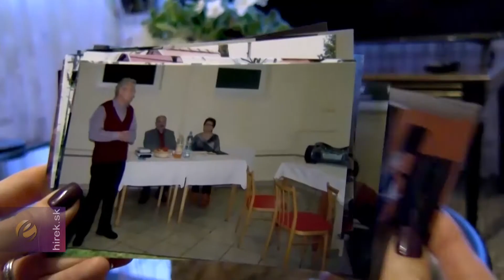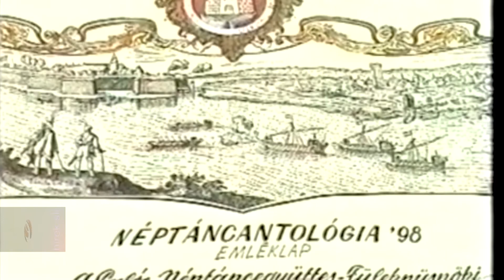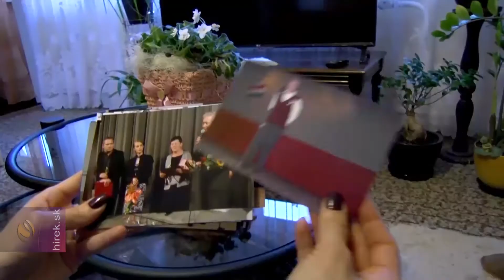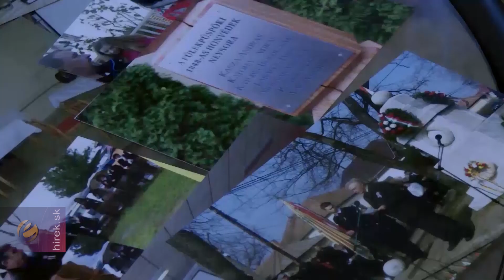Teleki Béla a Csemadok krónikása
Galánta. A Magyar Kultúra Napja alkalmából a Csemadok évente Galántán rendezi meg központi ünnepségét tisztelegve reformkori költőnk, Kölcsey Ferenc előtt, aki 1823. január 22-én fejezte be a Hymnus írását. A gálaműsoron olyan személyiségeknek adtak át díjakat, akik fáklyaként világítanak egy-egy  közösség élén és biztos alapot építenek a jövő nemzedéke számára, fogalmazott Bárdos Gyula, a Csemadok elnöke. A szövetség legrangosabb elismerése a Csemadok Életmű Díj, amelyet Méry Margit, Mészáros Győző Metzner Valéria, és Teleki Béla vehettek át több évtizedes közösségépítő munkájukért. A róluk készült miniportrékat mutatjuk be mai összeállításunkban.